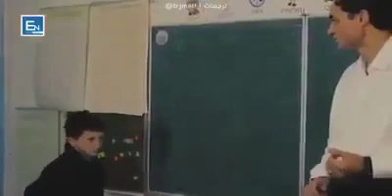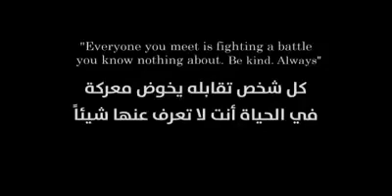كل شخص تقابله فى هذه الحياة له معاركه الخاصة مع قسوتها ... فلا تتسرع بالحكم على الناس